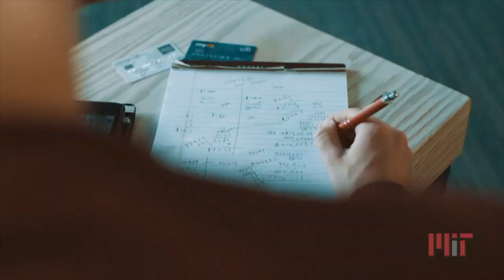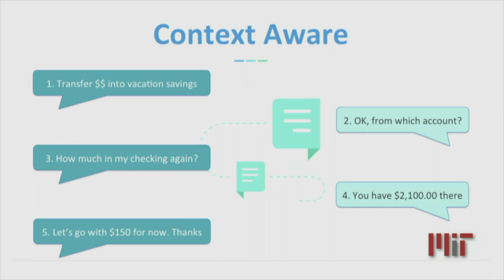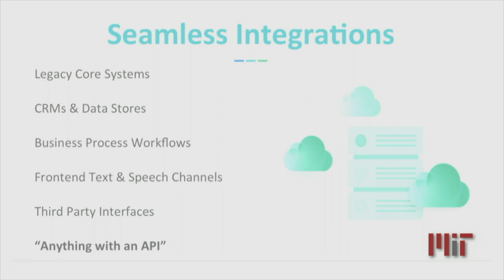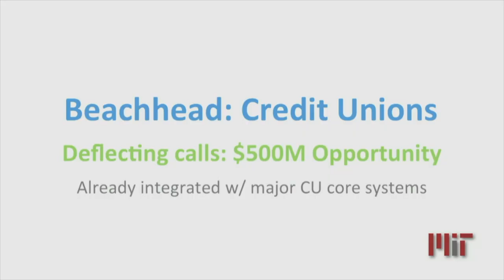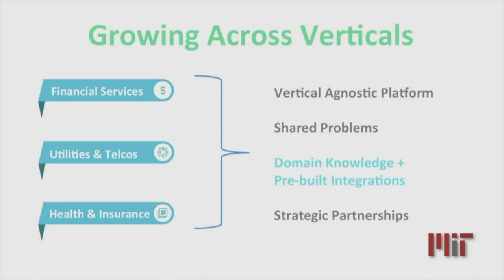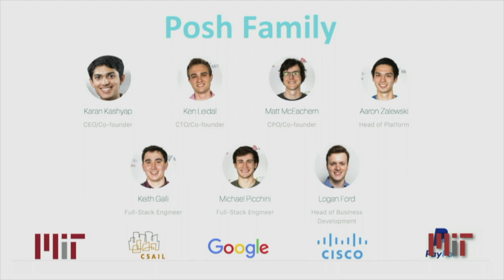Posh - MIT delta v Demo Day 2018 Kresge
Posh is a team of seven MIT bachelors and masters graduates developing a powerful, enterprise-grade developer platform for Conversational AI.

The patent-pending platform allows for rapid deployment across any number of channels, and features state-of-the-art contextual understanding.